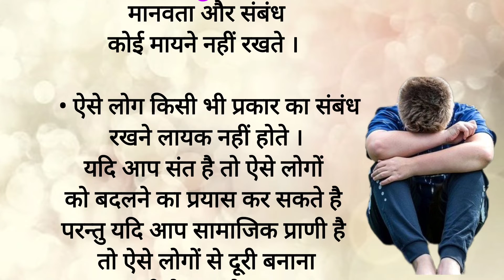इनसे दूर रहना बेहतर#Motivation /Moral story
success story#motivation success story moralstories quotes #